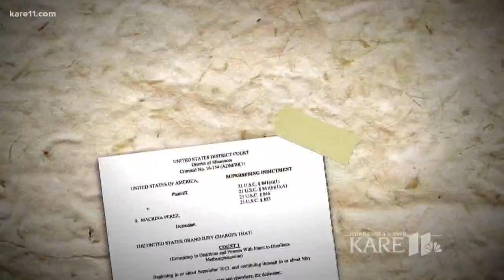Prosecutors: Minnesota mom head of meth trafficking cell